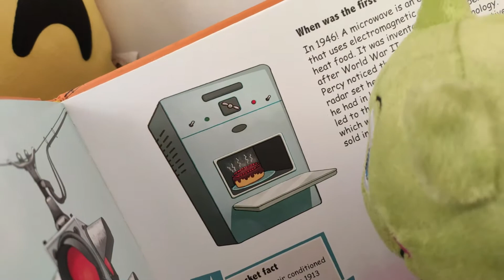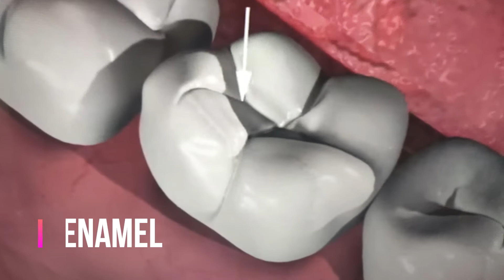TOY-STORY 2 | MICRO WEB SERIES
micro web series
Toy reads book and decides to eat chocolates ... what happens next...stories runs  with new dimension